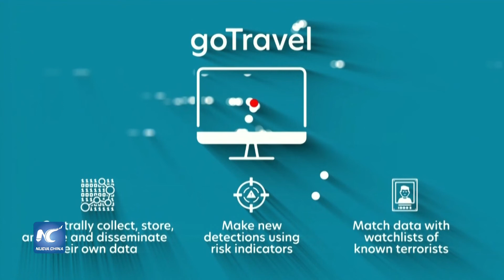Secretario de ONU subraya importancia de frenar movimiento de terroristas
El secretario general de la ONU, Antonio Guterres, destacó el martes la importancia de frenar el movimiento de terroristas, durante el evento de lanzamiento de alto nivel del Programa de Viajes Antiterroristas de la ONU.